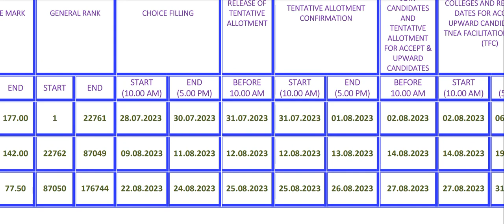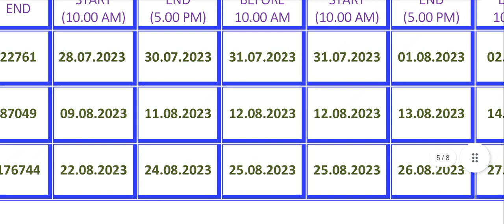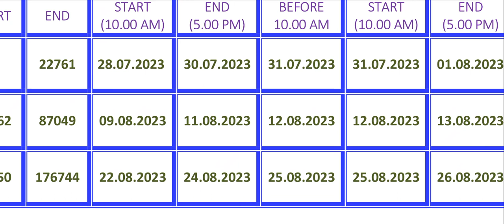TNEA 2023|Engineering Counselling|Today Update|How to lock the choice filling?|Vincent Maths